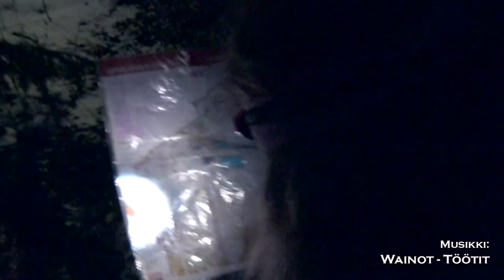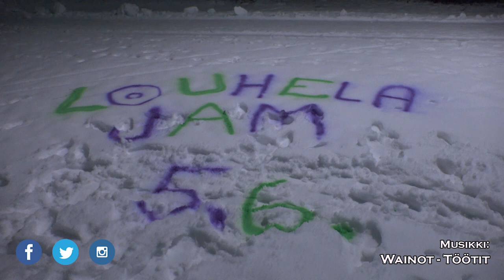Louhela Jam 2016 Teaser